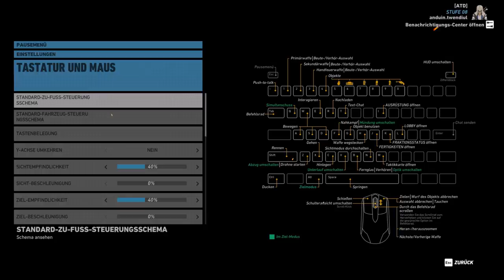Tom Clancys Ghost Recon Wildlands I Lets Play together in deutsch I S01E20 I Rebellenauftrag R.I.P.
Tom Clancy´s Ghost Recon Wildlands ist ein Koop Military Shooter in einer riesigen und fantastisch inszenierten offenen Spielwelt.
Es beginnt bereits bei der Genre untypischen Charaktererstellung die eine Vielfalt an Einstellungen & Personifizierung ermöglicht und endet mit Panorama Ausblick wie man es nur von der realen Natur und Bergwelt kennt.